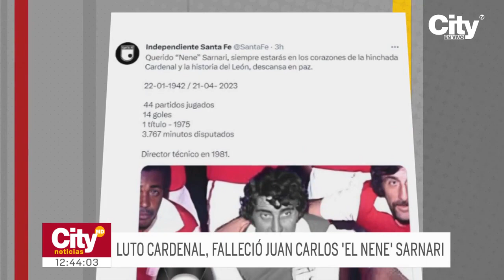Luto en Independiente Santa Fe: Falleció Juan Carlos “El Nene” Sarnari | CityTv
Hay luto dentro de la comunidad cardenal, falleció uno de los ídolos de la década del 70. En la noche de ayer, 21 de abril de 2023, se dio a conocer la triste noticia de que a los 81 años Juan Carlos Sarnari abandonó este mundo. Todos los detalles a continuación.